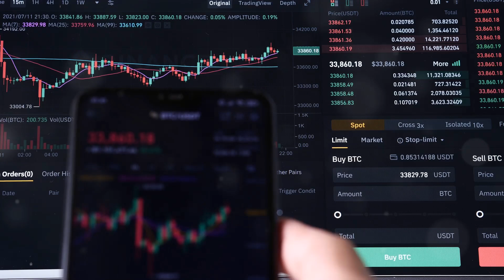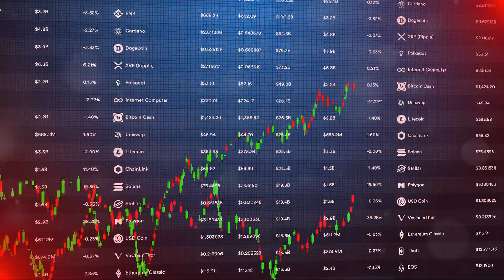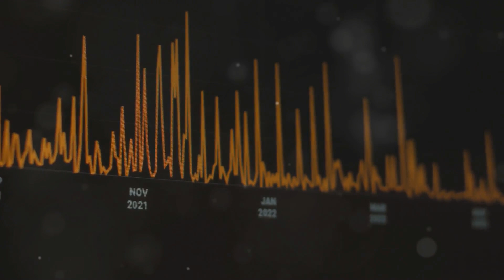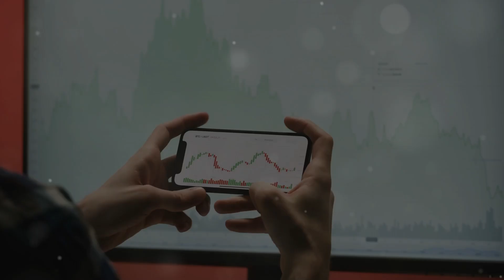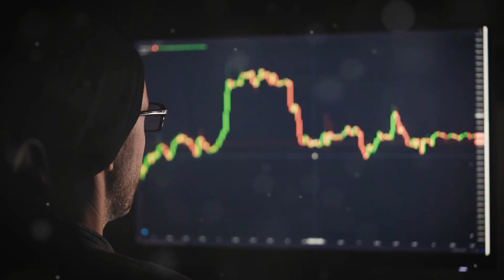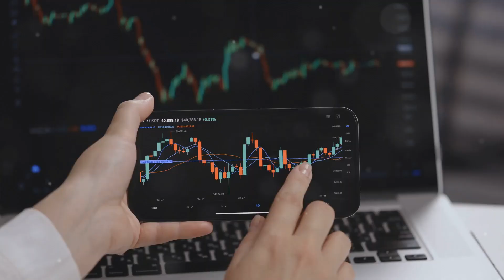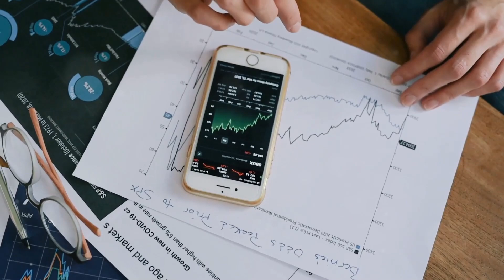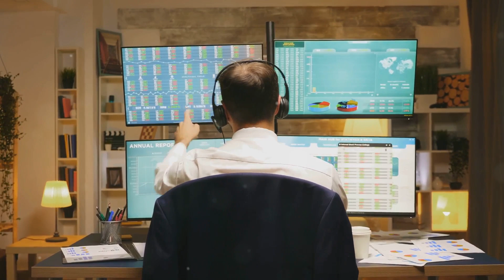Is Gen Z Taking Bigger Investment Risks in 2024? | MAKING MONEY ONLINE FAST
Join Dave Nick in this insightful video as he discusses whether Gen Z is taking bigger investment risks in 2024.@makingmoneyonlinefast

Welcome to Making Money Online Fast your ultimate destination for everything related to crypto, finance, and money. Our channel is dedicated to providing you with the latest insights, news, and tips to help you succeed in the fast-paced world of digital currencies and financial markets.

Because we're not just a channel, we're a community of like-minded individuals who share a passion for financial success and independence on this Making Money Online Fast Journey to financial freedom.

Making Money Online Fast is not a registered financial advisor or investment advisor. Our channel is strictly for information, education, and entertainment purposes only, designed to provide the best information to help you learn how to navigate the financial markets.

Income Disclosure:
Making Money Online Fast channel is strictly for informational and educational purposes only. We believe in hard work, integrity, and developing your skills if you want to earn more money online. As stipulated by law, we cannot and do not make any guarantees about your ability to get results or earn any money with any of our products or services, or the products and services we mention. The average person who buys any products online gets little to no results because they take little to no action. Any references or examples used within this video are real and documented but are used for example purposes only. Your results will vary and depend on many factors, including but not limited to your background, experience, and work ethic. Cryptocurrencies entail risk as well as potential losses. If you're not willing to accept that, please DO NOT PURCHASE ANY PRODUCTS OR CRYPTOCURRENCIES, OR NFTs MENTIONED IN THIS VIDEO. IN FACT, DO NOT BUY ANY CRYPTO or NFT MENTIONED IN THIS VIDEO. Watch for learning purposes only. If you are in the United States of America, please read the rules and regulations listed on the websites for any cryptocurrencies you are learning about. Results aren't typical, so don't be typical.

1. Our videos have no negative impact on the original works.

This video is for educational and informational purposes only. The content contained within this video is not intended to be a substitute for professional financial advice.  Always seek the advice of a qualified financial professional with any questions you may have regarding your personal financial situation.